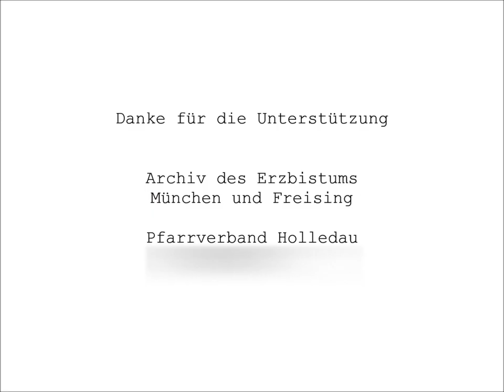Baumgarten mitten in München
Ein Stück von Baumgarten und Umgebung findet sich mitten in München - eine Reise in den Dachstuhl der Frauenkirche.

Quellen:
Archiv der Pfarrkuratie Baumgarten, Pfarrverband Holledau
Archiv des Erzbistums München und Freising, BF 001/2 166 und 171

Zum Weiterlesen:
Peter Pfister (Hg.): Kirche in Trümmern. Die Zerstörung Münchener Kirchen im Zweiten Weltkrieg. München 2012 (= Kataloge der Ausstellungen im Archiv des Erzbistums München und Freising, Band 11).